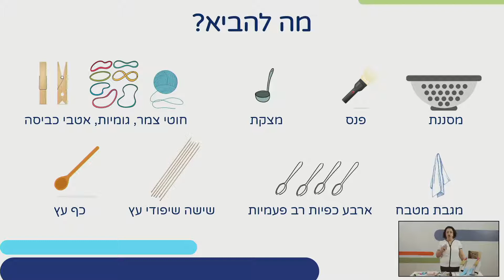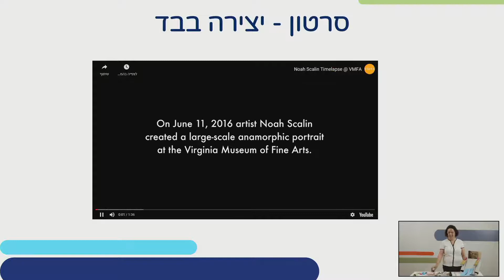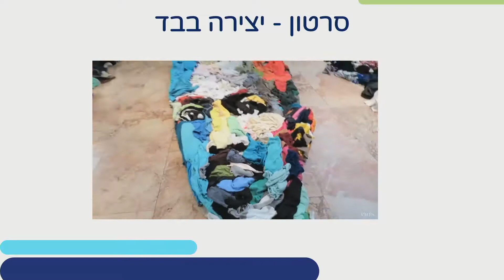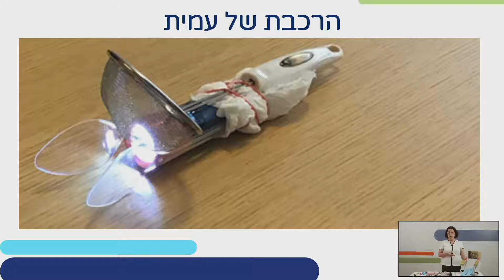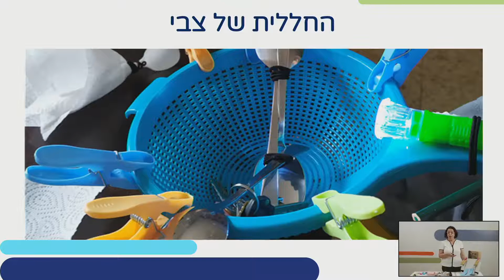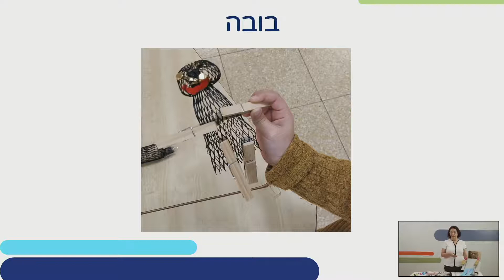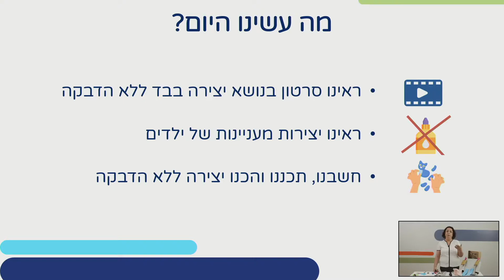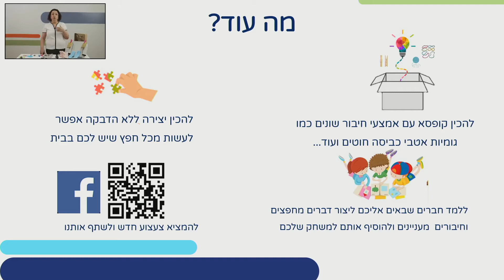יצירה ללא הדבקה | מדע וטכנולוגיה לגני ילדים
שם המורה: רונית נחמיאס
למידע נוסף במרחב הפדגוגי:

*קוד השידור: 1_09xk64g0*